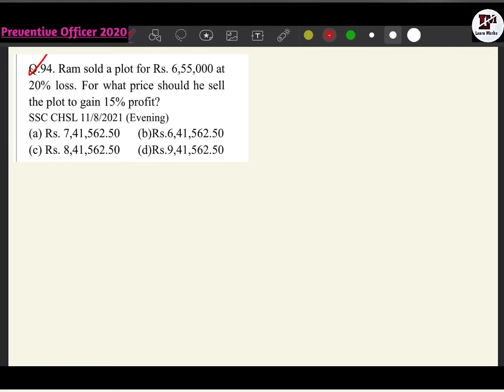Ram sold a plot for RS 655000 at 20% loss.For what price should he sell the plot to gain 15% profit